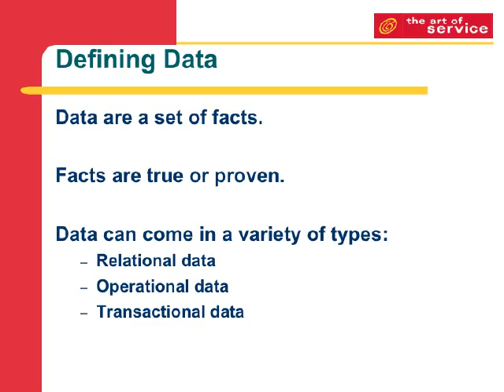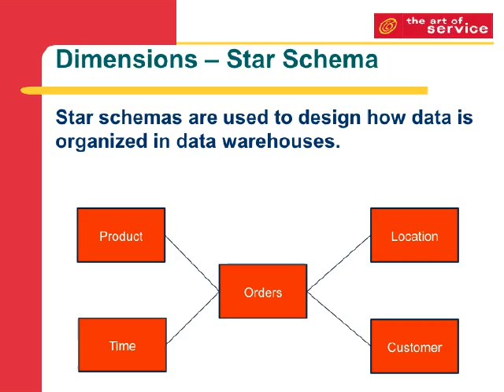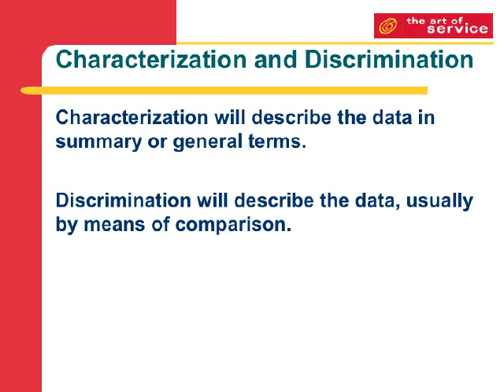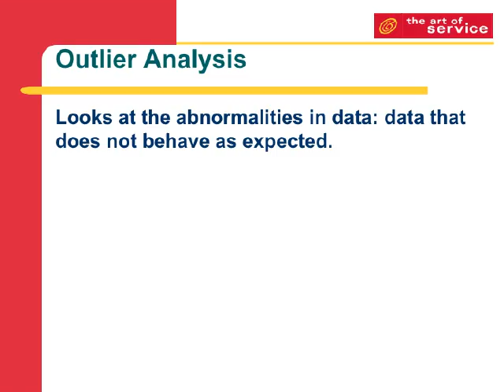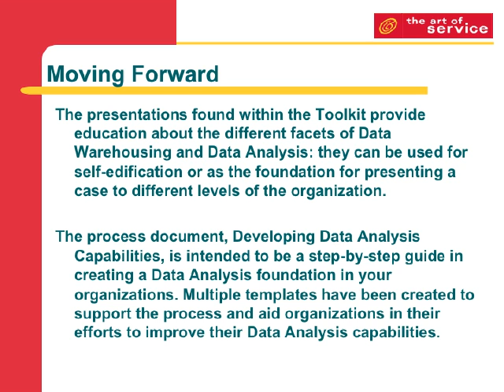Take Defining Data To The Next Level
The presentations found within the Toolkit provide education about the different facets of Data Warehousing and Data Analysis: they can be used for self-edification or as the foundation for presenting a case to different levels of the organization.